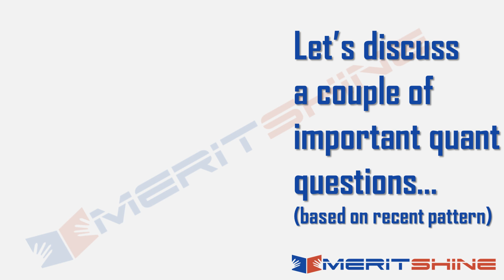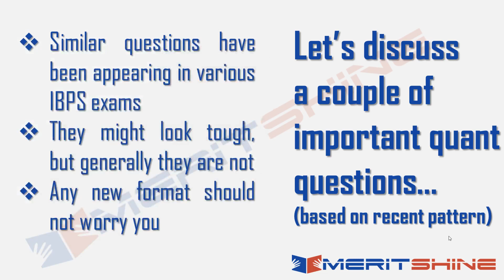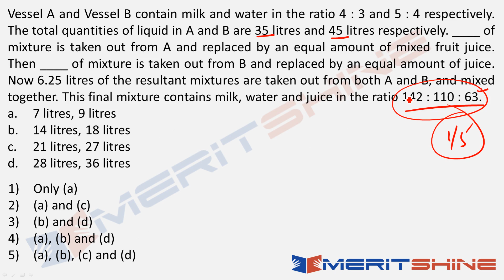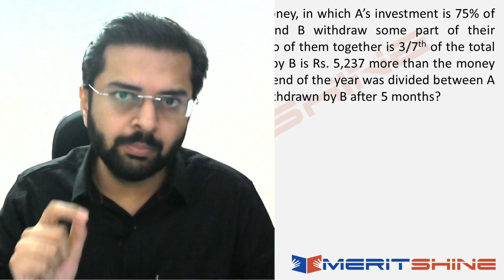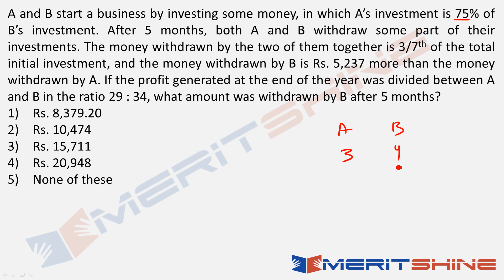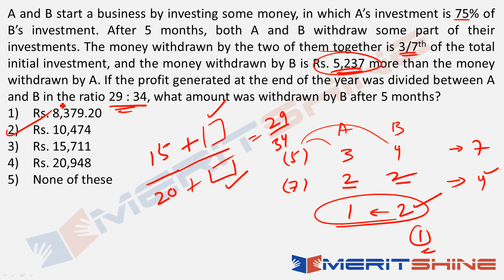IBPS PO 2019 Mains - Important quant questions (new type)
-By Abhishek Gupta